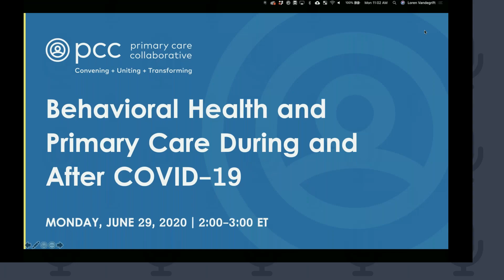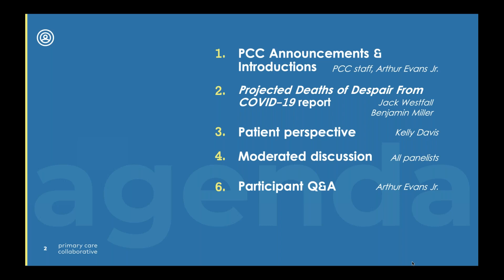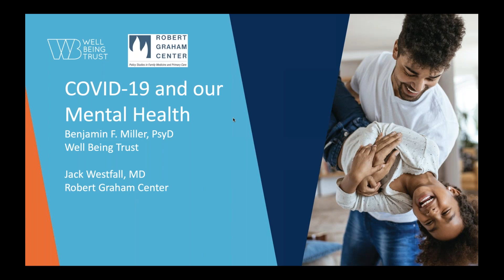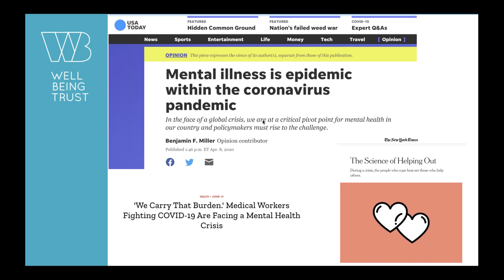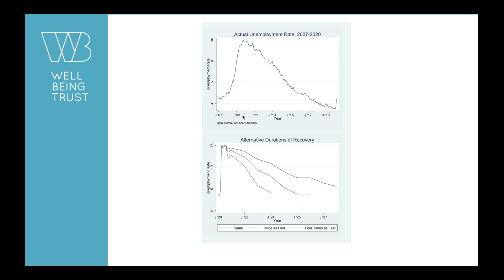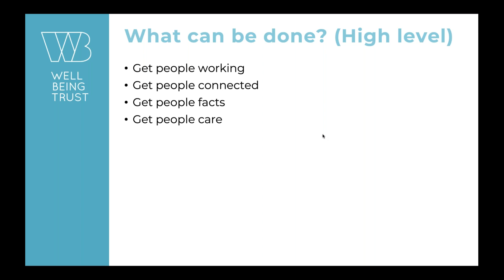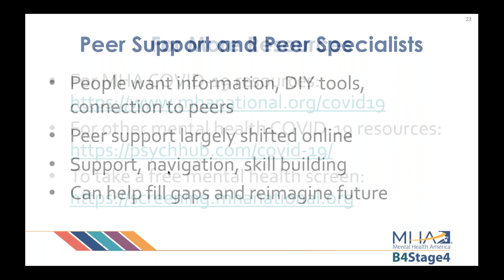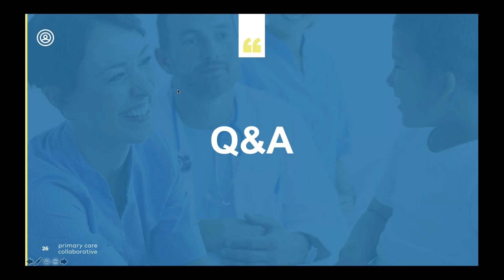June 2020 Webinar: Behavioral Health and Primary Care During and After COVID-19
The COVID-19 pandemic could lead to 75,000 additional deaths from alcohol and drug misuse and suicide, according to an analysis by Well Being Trust (WBT) and the Robert Graham Center for Policy Studies in Family Medicine and Primary Care released in early May and titled Projected Deaths of Despair From COVID-19. This research underscores the fact that the pandemic has created enormous behavioral health (BH) concerns that primary care in tandem with BH can help address now and as the country emerges from the pandemic. We heard creative ideas from two of the authors of the Deaths of Despair brief as well as from a patient who also provides peer support. Join us as we discuss the steps the primary care community can take to avoid the deaths predicted in the report and meet the behavioral health needs arising from both the health and economic crises.

Speakers:
Jack Westfall, MD, MPH | Director, Robert Graham Center
Benjamin Miller, PsyD | Chief Strategy Officer, Well Being Trust
Kelly Davis | Director of Peer Advocacy, Supports, and Services, Mental Health America

Moderator:
Arthur C. Evans, Jr., PhD | Chief Executive Officer and Executive Vice President, American Psychological Association